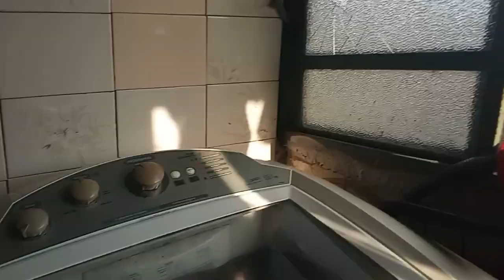MÃE SOLO DE ADOLECENTE +ROTINA